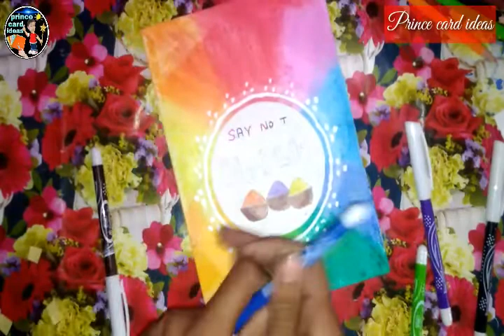Holi card / Handmade Holi card , Holi card tutorial || Prince card ideas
Hello friends welcome to Prince card ideas

Material requirements
.white colour sheet (for base)
.wax crayons
.pencil colours
.whitener
.double sided tape
Etc

holi card making,
holi card easy,
holi card design,
holi card handmade,
holi card ideas,
holi card making competition,
holi card making ideas,
holi card drawing,
holi card decoration,
holi card banane ki vidhi,
holi me bhatar card banata,
holi ka card kaise banate hain,
holi me chinar card banata,
holi ka card kaise banaye,
bata rahi holi card,
best holi card,
holi special chinar card la,
happy holi card drawing,
holi dhund invitation card,
holi greeting card drawing,
diy holi card,
holi greeting card easy,
very easy holi card,
easy happy holi card,
holi card for teacher,
card for holi,
holi festival card,
holi greeting card,
holi ka greeting card,
holi par greeting card,
holi ke greeting card,
holi greeting card simple,
holi special greeting card,
holi greeting card handmade,
holi card hindi,
happy holi card,
happy holi card making,
how make holi card,
holi invitation card in hindi,
holi card image,
holi card in hindi,
holi card kaise banate hai,
holi ka card,
holi ke card,
holi ke liye card,
holi ka card banana sikhe,
latest holi card,
simple holi card making,
holi mein bpl card,
new holi card,
card on holi,
o holy night paul cardall,
city voices cardiff o holy night,
holi par card,
holi pe card,
holi pop up card,
holi song bhatar card banata,
making the holi card,
holi card video,
holi wishing card,
3d holi card